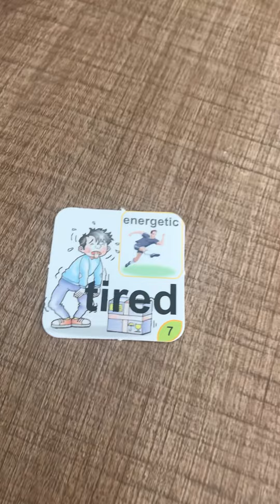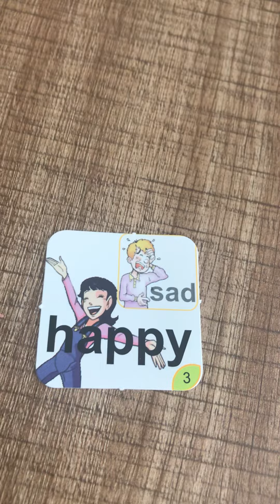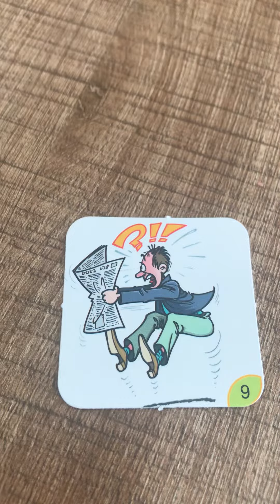İngilizce çalışma kartları